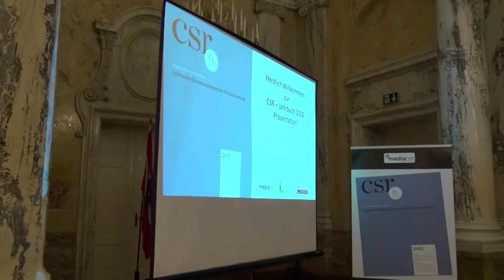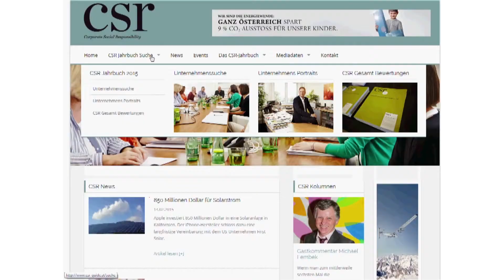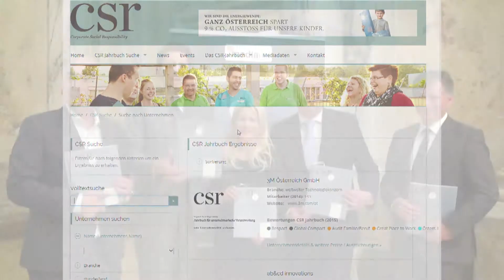CSR Jahrbuch 2015 - Präsentation vom Februar 2015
CSR Jahrbuch 2015